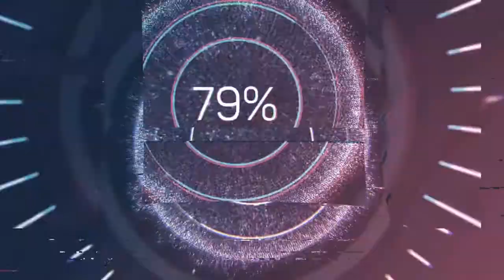Cover - Patrick Patrikios (Audio no Copyright Music)